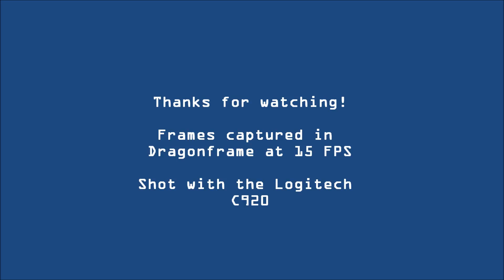Dragonframe Animation Tests (LEGO)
Yup, I got Dragonframe. Yup, it's awesome. Yup, this'll mean I'll probably make more videos than normal. Enjoy this small animation test vid I did.